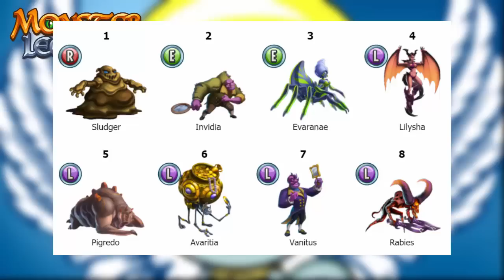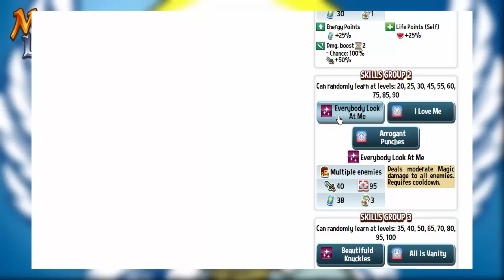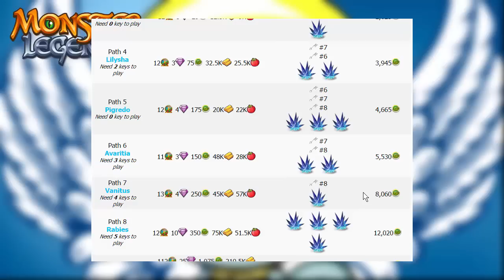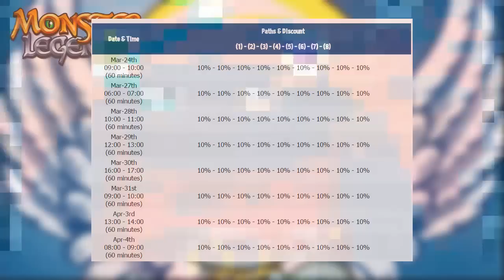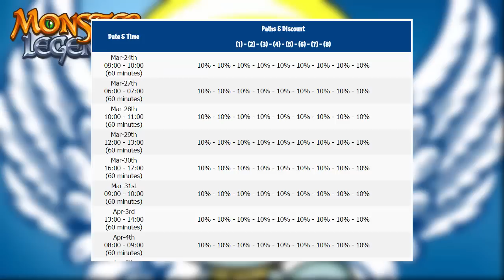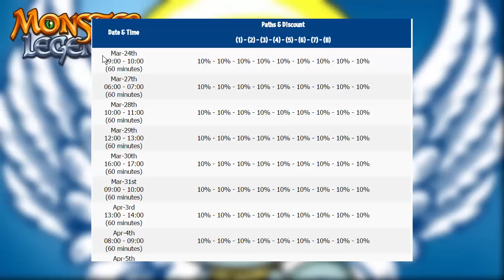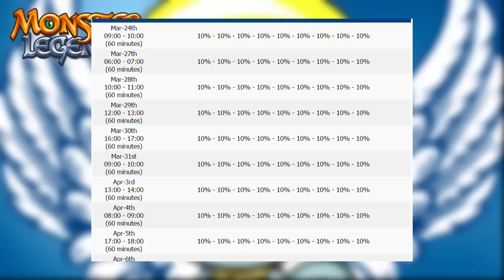LABERINTO 7 PECADOS CAPITALES - GUIA COMPLETA - MONSTER LEGENDS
Viendo que mañana lo mas seguro es que salga el nuevo Laberinto de los 7 pecados capitales, creo viene bien subir una Guia Completa de este evento. En esta guia teneis cuales son los monstruos de premios, analisis EXTENSOOOO de cada uno de los nuevos monstruos de la isla XD, mapa sin niebla, horarios, mi recomendacion de a por quien ir (de momento)...etc
Lo tipico que digo siempre de como conseguir fichas y un par de cosas mas no las he mencionado porque si no la guia iba a durar 2 horas. Decirme si os gusta el que haga analisis de cada uno de los monstruos nuevos para tenerlo en cuenta para la siguiente guia, ya que si no os mola pues una cosa que me ahorro jajaj